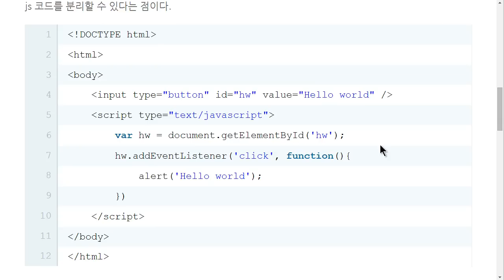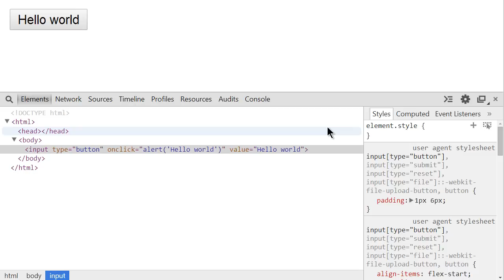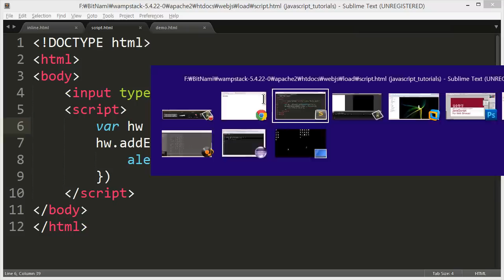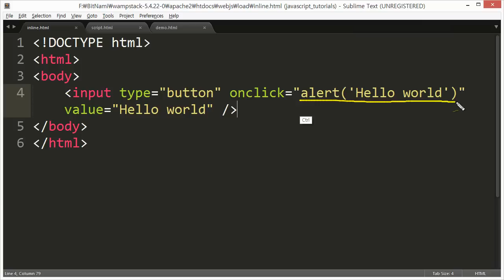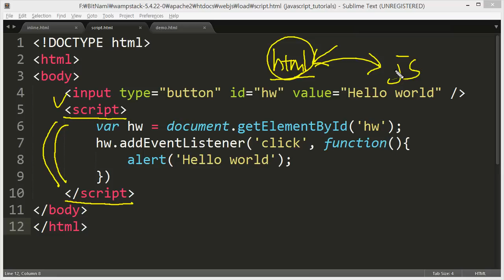JavaScript - HTML에서 JavaScript를 로드 (2/4) : script 태그 이용